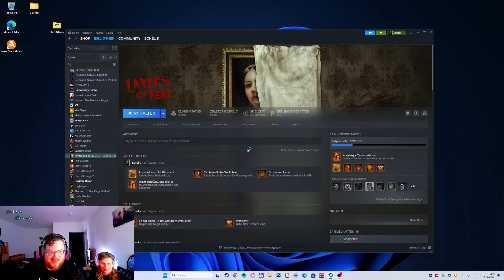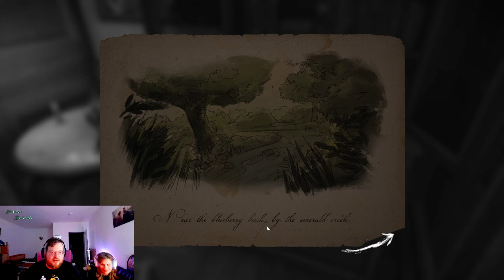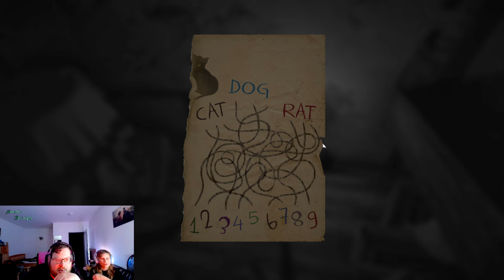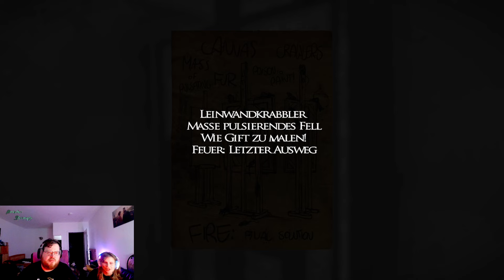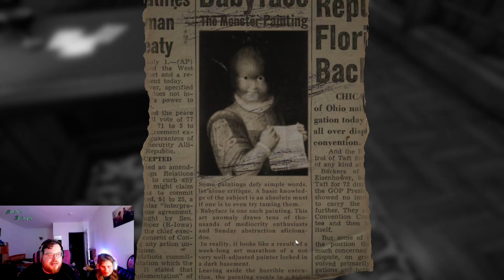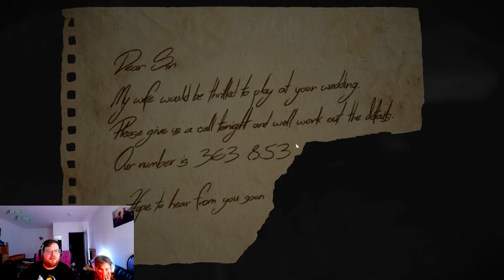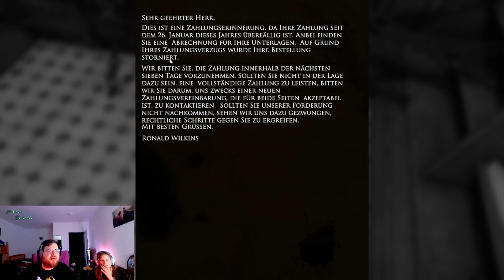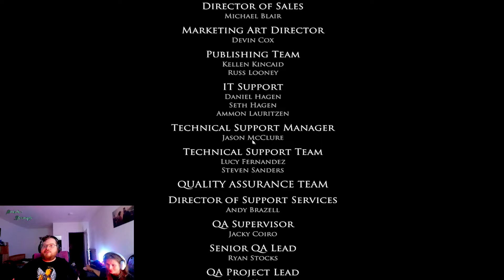💃 Let's Dreh Pirouettene 4 - Layers of Fear Part 3 End - wir pressne mal wieder den Playbaddne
⭐ Interessiert Ihr Euch für meine Fotoseite? Have a look ⭐
⭐ Flauschus an Euch Ihr absolut coitären Menschene! ⭐

💃 Willkommen bei meinem neuen Format - einer Idee, die ich schon lange umsetzen wollte - und Euch hoffentlich gute Vibes, schöne Gedanken und Gefühle gibt! Das würde mich freuen. Darauf sende ich Euch gernu einen Sternu! ⭐

Meine Freundin Dani hat mich inspiriert und auf die Idee gebracht, interessante Spiele alleine, aber auch zusammen aufzunehmen. Dabei kamen wir auf diverse Indiehorrorgames, bei denen wir ordentlich Pirouetten drehen und Ihr hoffentlich bei ein paar Tütene Chips etzala einen schönen Abend genießen könnt und etwas zum Lachen habt. Wir haben Bock - und wenn wir auch nur einen Menschen damit zum Lachen bringen und gute Laune übertragen: Ziel erreicht! Viel Spaß!

Heute starten wir das Format initial mit dem Spiel "Love, Sam!" - wir nehmen Euch mit auf eine düstere Reise mit einem üblen Reveal - mit etwas Input von uns - psychological horror at its finest - mit guter audiovisueller Stimmung! :)

Fühlt Euch alle geflauscht - vielleicht habt Ihr ja Spaß mit dem Video. Feedback immer gern auf Nacken! \m/

Gönnt Euch einen Kaffee ODER ZWEI, lean back and enjoy! :) Peace out.

Ich bin mit dem Youtube-Kanal neu am Start und freue mich über positives Feedback und angemesse Kritik!